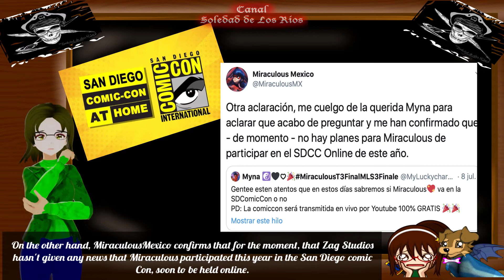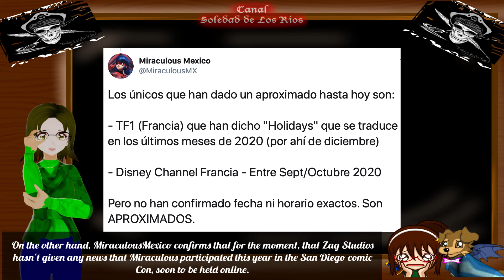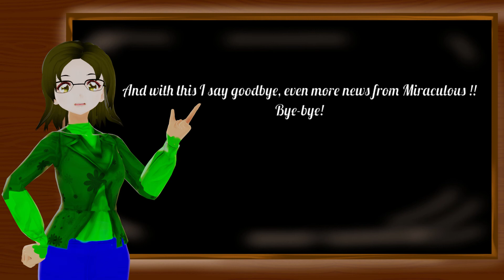Miraculous Ladybug 2020- Bad News? The Series canceled events?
Malas noticias? La serie se posterga?!!

@Miraculous ladybug
@zag studios
@Thomas Astruc
@jeremy zag